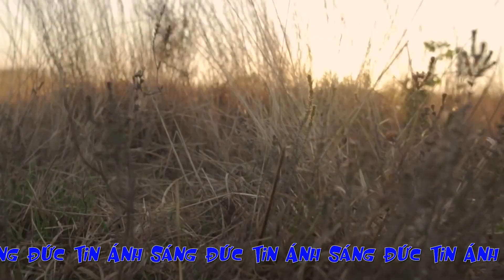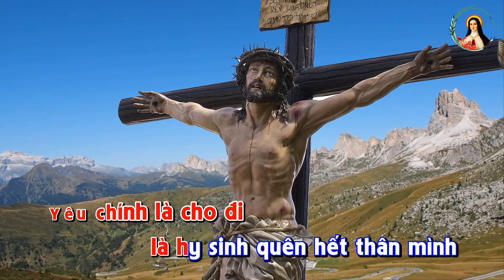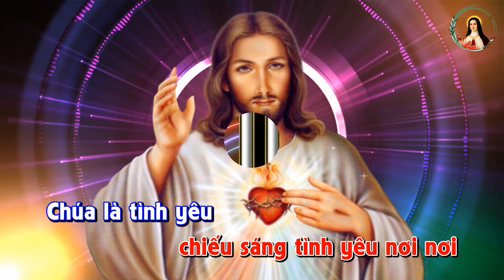CHÚA NHẬT XXIV THƯỜNG NIÊN - NĂM A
Suy niệm lời Chúa Tin Mừng theo Thánh  Mt 18,21 - 35
Giọng đọc : THANH THỦY
Sáng tác nhạc : SOEUR TÊRÊSA (MTG-Tân Việt)
                                                                      Yêu như Giêsu 2
Trình bày : Cs. Phương Thảo  & Thành Danh
Proshow By : Lm.Fx LÊ KHẮC LÂM (ofm)
Edit Video-Photo YouTube : NGUYEN HOANG
Tư liệu : YouTube

Mọi góp ý,chia sẻ bên dưới Video hay liên lạc với chúng tôi qua Email.
                     Xin Chân Thành Cám Ơn Quí Vị.

* Tư liệu có xử dụng hình ảnh và âm thanh, không thuộc bản quyền của chúng tôi. Nếu có điều gì gây phiền hà cho Quí Vị.
Xin liên lạc với chúng tôi qua Email.
( Video-Photo material using  image and sound not under our copyright.
if there is anythinh that bothrers you...Please advice us by Email. )